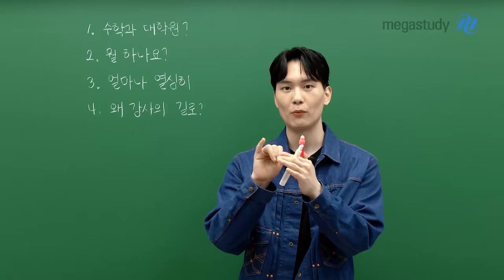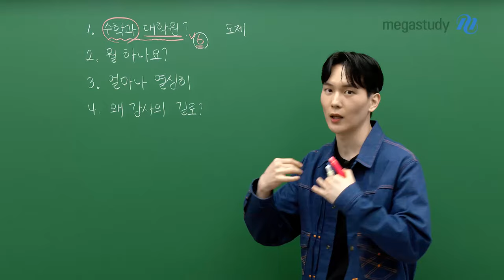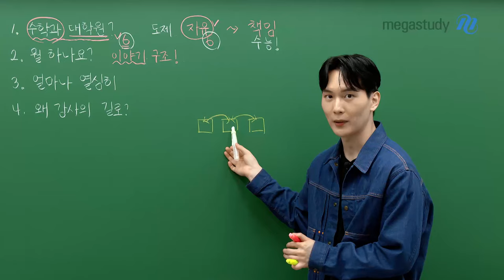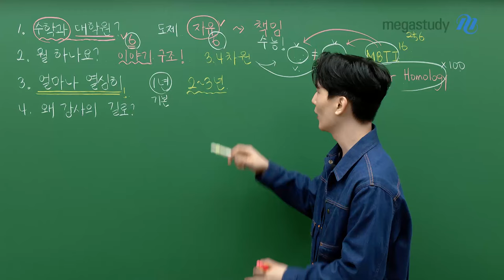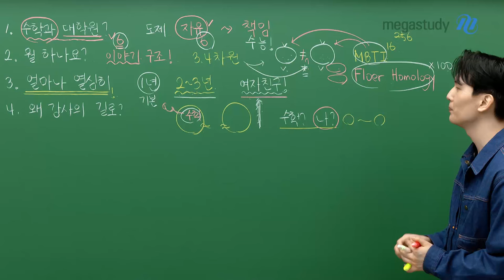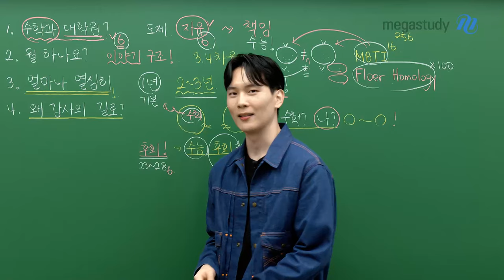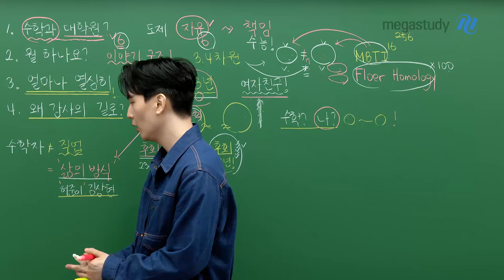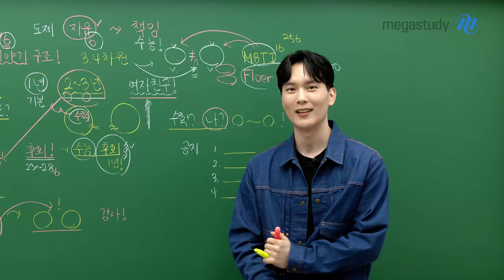[메가스터디] 수학 강영찬쌤 - EP.5 공부하느라 차여본적 있음?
내신, 꽃바람으로 힘겨운 4월을 지나고 다가온 5월,
6모 대비를 위한 본격적 몰입 시기가 왔어요!

인생 최고조로 수학에 몰입했던 시기
영찬쌤에게 어떤 일이 일어났었을까요?

지나간 시간에 후회 없이 공부했던
재잘재잘 스토리로 힘내서 같이 공부해 봐요 :)